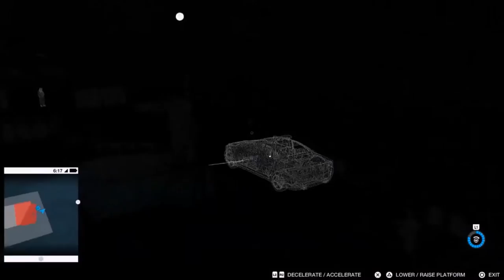WATCH DOGS 2: Hack Everything!! (Hack Cars, New Gadgets, Abilities and More!) Watch Dogs 2 Reveal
Add Me on PS4: JoeKINGgiant74
Add Me on Steam: joekinggiant74
Add Me On Soccer Spirits: Riverhog

xxxxxxxxxxxxxxxxxxxxxxxxxx

xxxxxxxxxxxxxxx